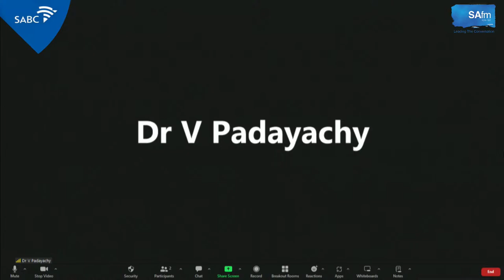Bridget Masinga on TheFullCircle⭕️